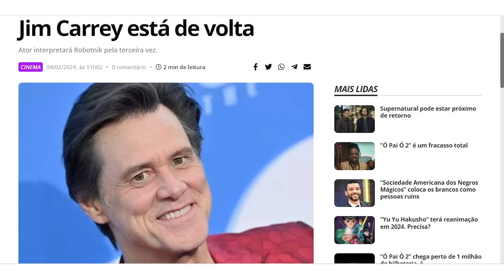JIM CARREY VOLTA EM SONIC 3!